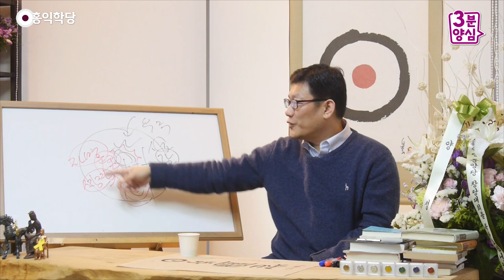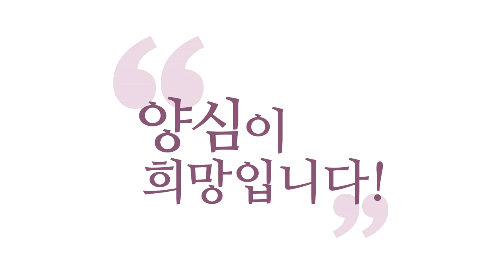[3분 양심] 수준높은 바르게 사는 삶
- (170402 일요 대담) 수준높은 바르게 사는 삶
그래서 이 "양심 잘하자!"라는 말을요,
무슨 "바르게 살자!" 이 정도로 이해하시면 안 돼요.
그런 뜻이 아니에요.
늘 양심, 양심을 따르자는 거는요,
지금 이 순간, 내 양심이, (내 양심이 이 참나를 말해요.)
참나로서 양심을 이해하셔야 돼요.
'내 참나, 우주의 근원으로서 그 마음이
지금 내 안에 있는가?' 하는 걸
자각해야 양심을 따르는 거예요.

그리고 그 양심에서 나오는 자명·찜찜의 신호랑
내 마음의 이 작용들을 일치시켜가면서 살아가는 게,
"양심을 따른다!"라는 (거예요)
이게 이제 어떻게 보면,
"바르게 산다!"라는 걸 수도 있는데,
우리가 흔히 말하는 "바르게 살자!"
이런 차원이 아니라고요. 이해되시죠?

이 안에, "양심을 따르자!" 이 안에,
지금 팔만대장경이 다 들어와 있는 거예요.
여러분 마음 안에, "팔만대장경을 다 둘둘 말으면
마음 심(心) 자 하나다." 그랬죠?
그건 마음 심(心) 자 하나예요, 여러분 마음에.

그런데 마음에 양심이 있고, 욕심이 있어요.
그래서 이 양심으로 욕심을 경영할 수 있으면,
팔만대장경 봐도 다 이해가 되고,
이걸 못 하시는 분이 팔만대장경을 보면,
그냥 지식이 느는 거지 아무 도움이 안 됩니다.

지금 이 순간, 여러분 참나 어디 있나요?
여러분 존재의 근원, 느껴지시나요?
생각도, 감정도, 오감도 아닌 그 자리!
의식의 핵인 그 자리!

그래서 지금 내가 경험하는 생각·감정·오감
즉, 내가 살아가는 모든 우주가 거기에서 나온 빛으로
지금 돌아가고 있다는 거.
내 존재의 광원(光原)이죠, 광원! 빛의 근원!
그 자리를 자각하고 사셔야 합니다.

"모른다!"만 하시면 돼요. 얼마나 쉬워요.
"몰라!" 하면 생각이 판단 중지에 들어가기 때문에
판단 중지만 하면 그 자리예요.
판단 중지하고 있는데 존재하는 나, 그 자리!
나다! 남이다! 도 없지만,
아무튼 내가 존재하고 있죠, 그 자리에도.

그 자리에서 쉬세요! 충분히 쉬세요!
힘들 때는 더 많이 쉬세요!
어차피 고민해 봤자 답이 안 나올 때는
거기서 더 쉬세요!
쉬다 보면 자명한 답이 또 나옵니다.